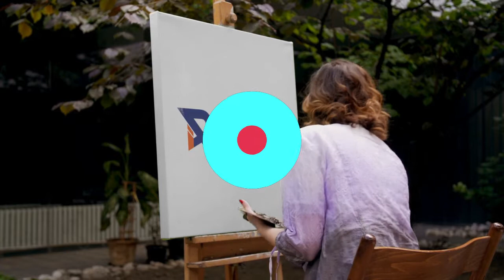Spoken English Episode-0৬#ieltsWithRayhan*New*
Thanks for your time
spoken english,learn english,english speaking,spoken english classes,english,speak english,english speaking practice,speak english fluently,
what do you mean by spoken?,how can speak in english easily?,what is the easiest language to learn?,spoken course,free spoken,shafins,sopken conversation,spoken english class 1,spoken english course,
spoken english pdf,spoken english words,spoken english book,spoken english lessons,spoken english for beginners,spoken english class 1
spoken english classes online free,spoken english classes